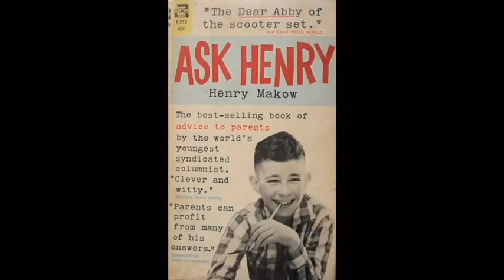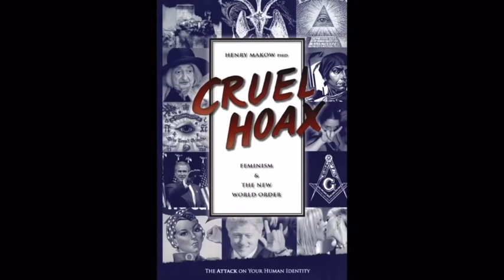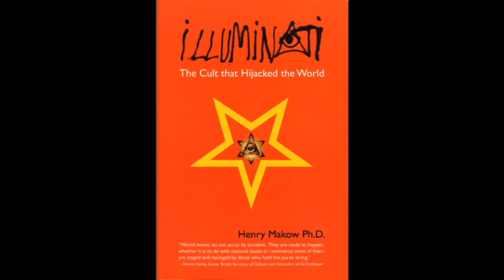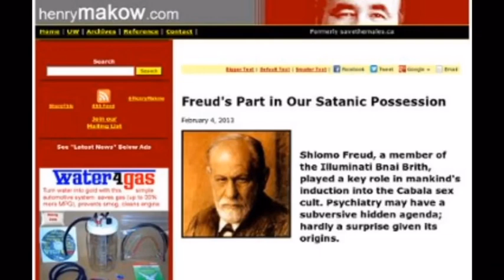Henry Makow: “War is really satanic sacrifice.”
I found this on the channel the Rape of Justice.